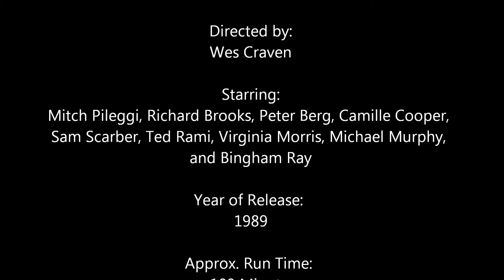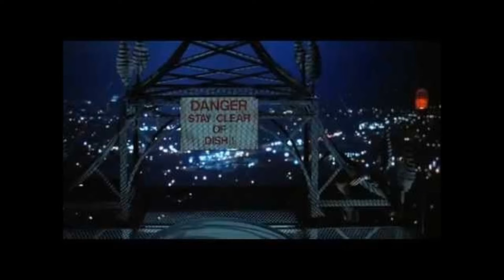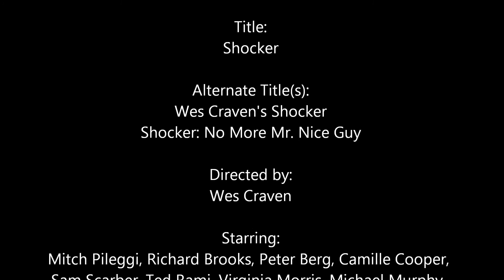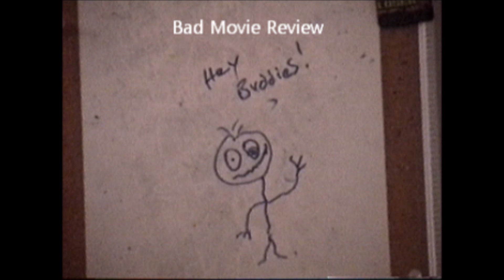Bad Movie Review -- Shocker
Title: Shocker
Alternate Title(s): Wes Craven's Shocker; Shocker: No More Mr. Nice Guy

Starring: Mitch Pileggi, Richard Brooks, Peter Berg, Camille Cooper, Sam Scarber, Ted Rami, Virginia Morris, Michael Murphy, and Bingham Ray

Year of Release: 1989
Approx. Run Time:  109 Minutes
Rating: R